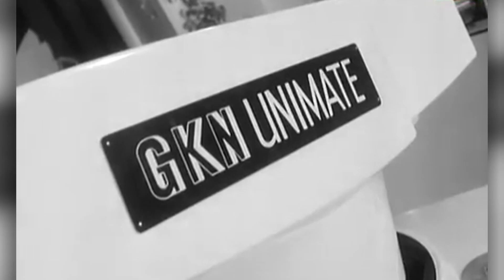Robot Revolution - BTN Science Week Special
Jack takes a look at how robots have transformed our world over the past century, from our early dreams of human-like machines to automated factories and the development of artificial intelligence. We look at the positive and negative aspects of the robot revolution and the ways robots will continue to change our lives in the future.

TEACHER RESOURCES
Students will explore the topics in the BTN ScienceWeek Special including epidemiology, climate change, robotic and artificial intelligence and the future of food. HASS - Years 4-7, Science Years 5-7.